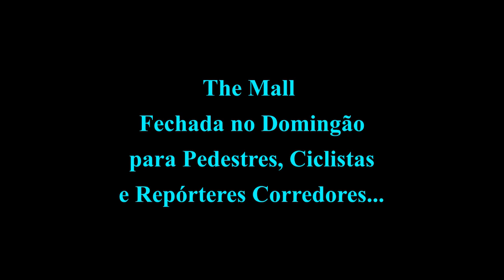Rainha da Inglaterra falando? "The Mall" no domingão só para pedestres e ciclistas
Quer ser menos Turista e mais Viajante? Se sim, está no canal certo!

Rainha da Inglaterra falando? "The Mall" no domingão só para pedestres e ciclistas. Seguida da música "My Girl" de Madness.

"The Mall" é uma importante avenida de Londres que se estende do Palácio de Buckingham ao Admiralty Arch, terminando na Trafalgar Square, onde se cruza com a rua Spring Gardens. É fechado ao trânsito de automóveis durante os domingos e feriados, e em cerimônias de Estado. Durante as visitas de estado no Reino Unido, o monarca ou chefe de governo a visitar o país, são acompanhados em um transporte cerimonial ao longo da via. Além disso, o Mall é decorado com as bandeiras britânicas e as bandeiras do país visitante.